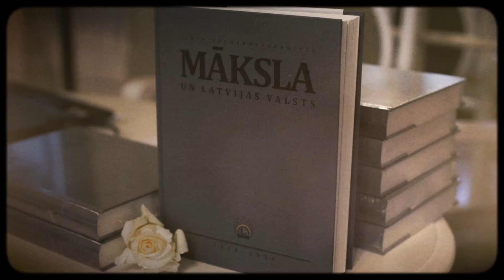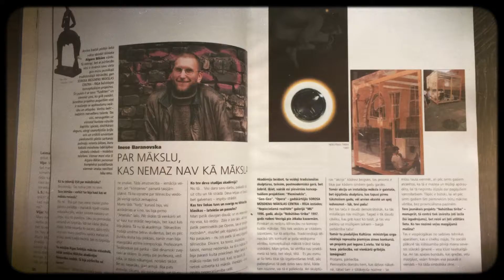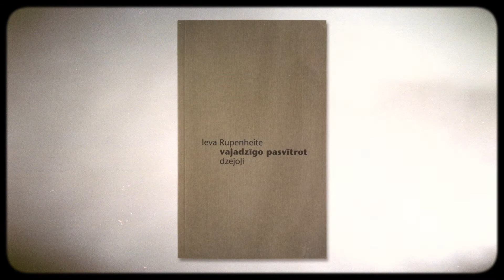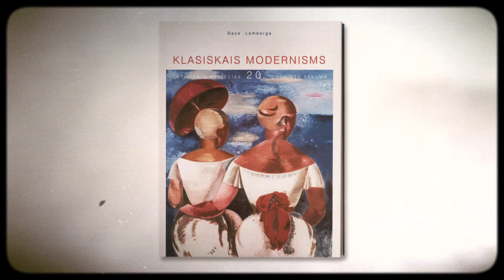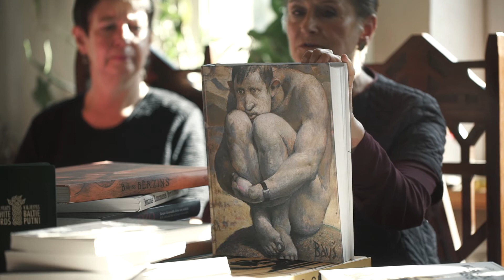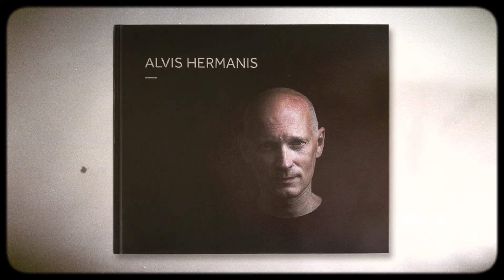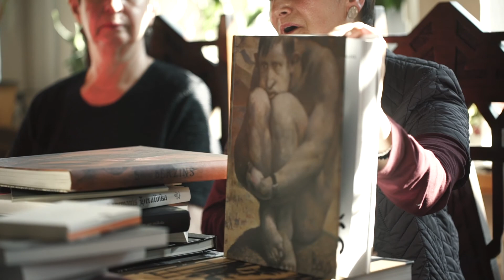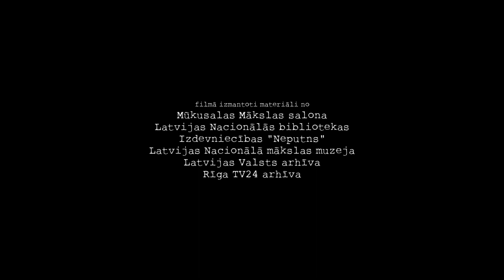Izdevniecībai "NEPUTNS" 20